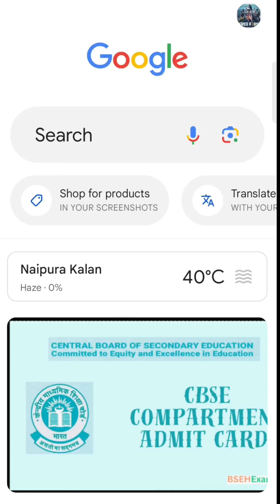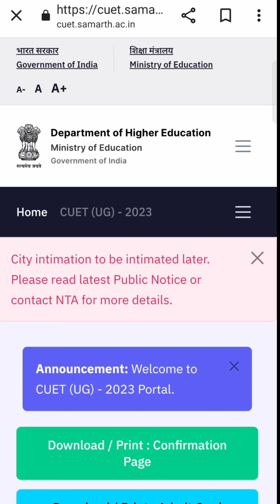CUET PHASE-4 EXAM DETAIL | KAB AAYEGA PHASE-4 KA CITY INTIMATION SLIP | PHASE-4 CUET PAPER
DISCUSSION WITH ME RELATED TO PROMOTION CONTACT ON MY EMAIL

IMPORTANT TAGS-

first blog
cuet exam center
cuet exam hall
cuet life blogs
after cuet
given tags-